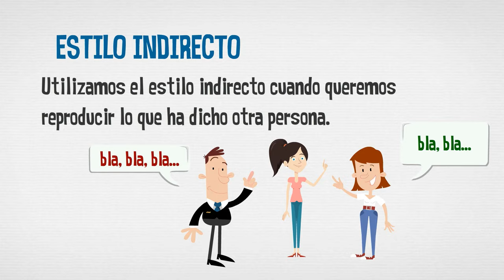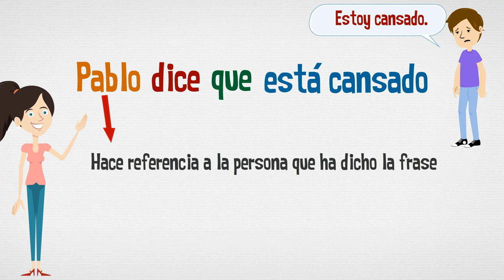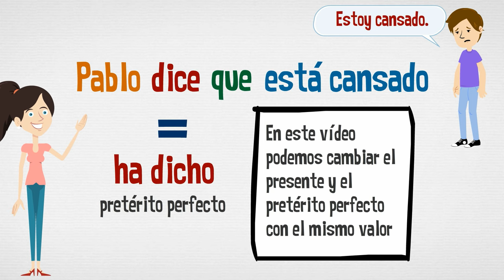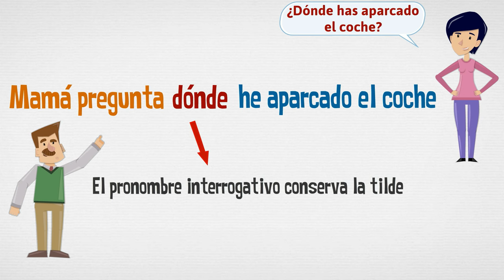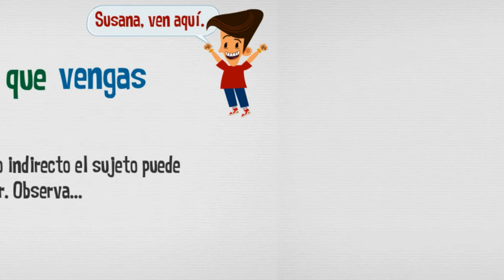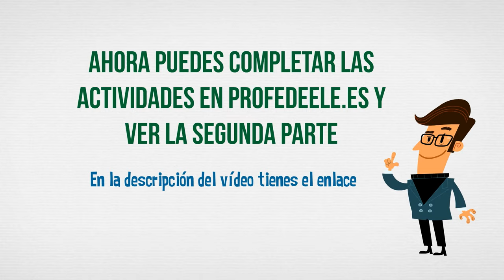Estilo indirecto (1ª parte) - Tapas de español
Actividad en ProfeDeELE.es (nivel B1) | Segunda parte (nivel B2)

Explicación básica del estilo indirecto donde se repite lo que se ha dicho hace poco.

Créditos:
- Vídeo: Tatiana Gunko y Daniel Hernández.
- Voces: Murta Blasco y Daniel Hernández.